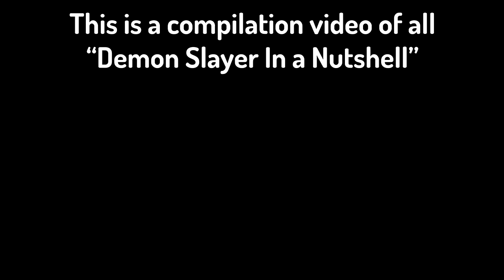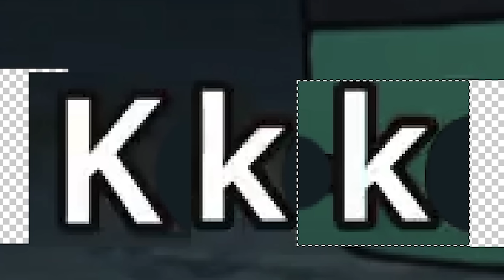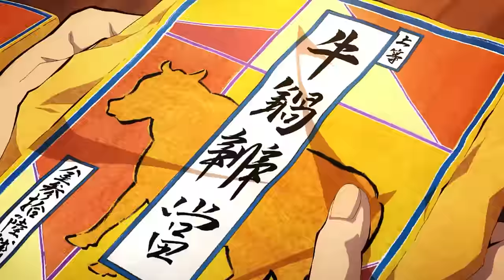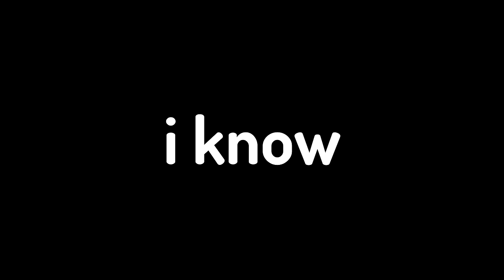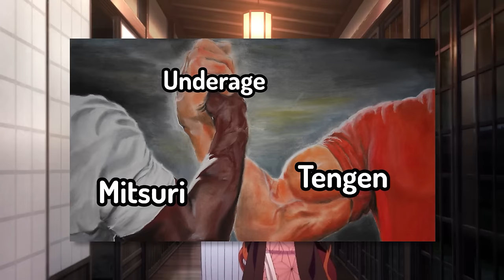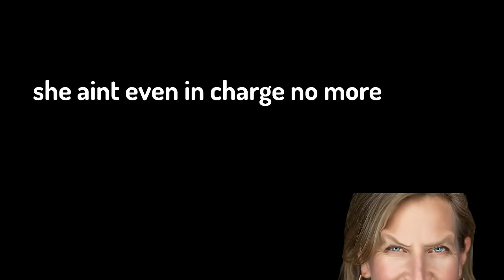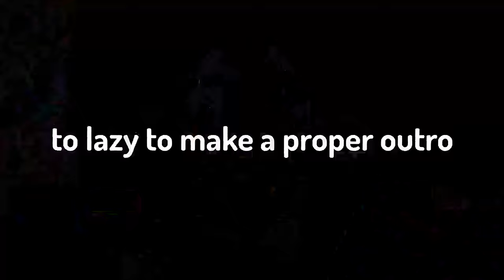Demon Slayer In 1 HOUR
Explaning All Of Demon Slayer In 60 Minutes

0:00 Season 1
21:05 Mugen Train
27:05 Season 2
37:15 Season 3

demon slayer, demon slayer season 3, kimetsu no yaiba, tanjiro, tanjiro kamado, nezuko, mitsuri, muichiro, upper rank, demon, swords, anime, anime funny, anime reaction, sani